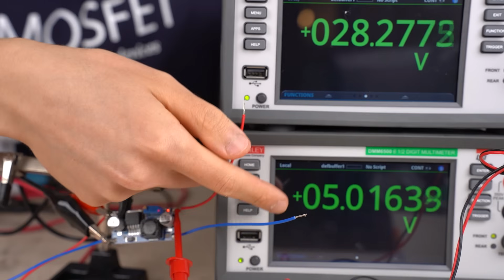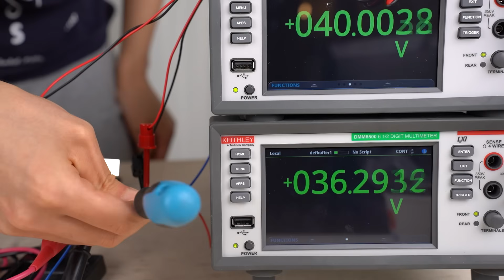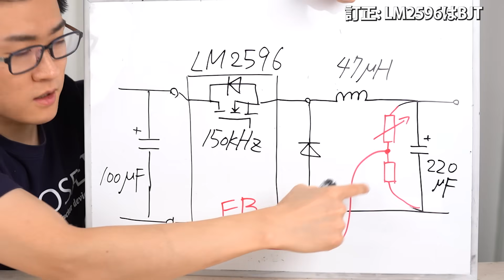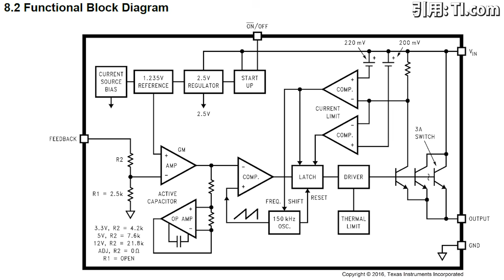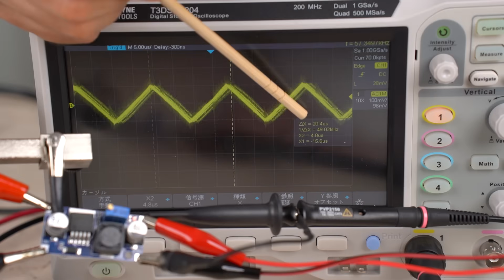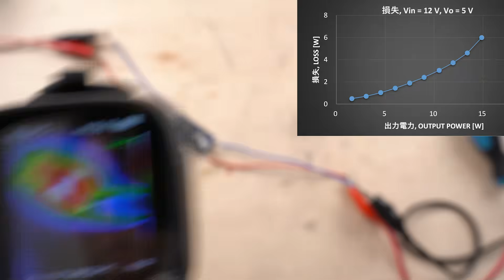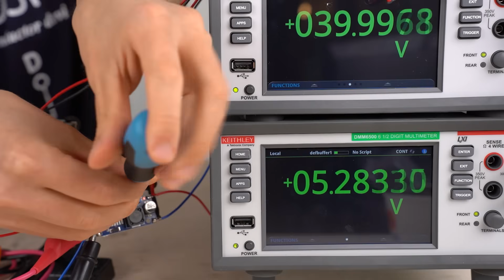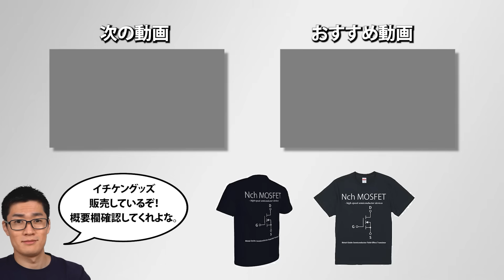激安だと思ったらAmazonで偽物を掴まされた...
LM2596というテキサスインスツルメンツ(ナショナルセミコンダクタ)から発売されているDCDCコンバータICを使った降圧コンバータモジュールがAmazonにて販売されています。
最初は正規品のICを使っていると思っていたのですが、実験しているうちにどうやら偽物であることが判明しました。

(30%オフです。主に事業者の方を対象にしています。)

0:00 開封と概要紹介
1:13 電圧測定
3:15 データシートを読む
5:06 出力電圧のリプルを見る
6:56 ニセモノ？
9:09 効率と温度測定
10:27 使い物になる？